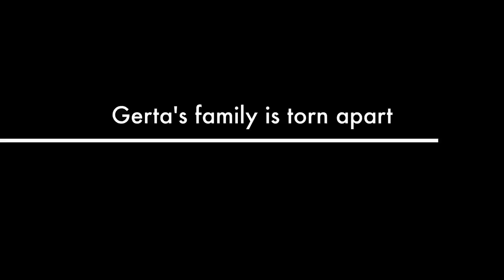A NIGHT DIVIDED by Jennifer A. Nielsen Book Trailer